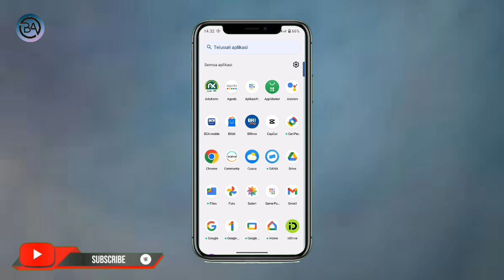Penyebab Aplikasi BCA Mobile Tidak Kompatibel Di Android 2024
halo teman-teman kembali lagi dengan channel Bagong Android kali ini saya akan membagikan informasi Penyebab Aplikasi BCA Mobile Tidak Kompatibel Di Android 2024

Nah Penyebab Aplikasi BCA Mobile Tidak Kompatibel Di Android Terbaru tonton terus video ini sampai selesai agar kalian paham